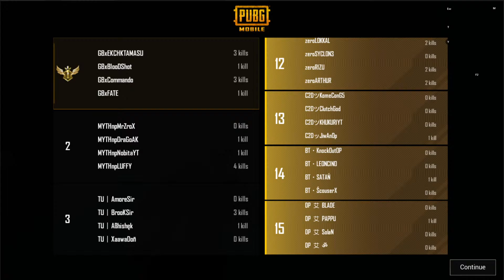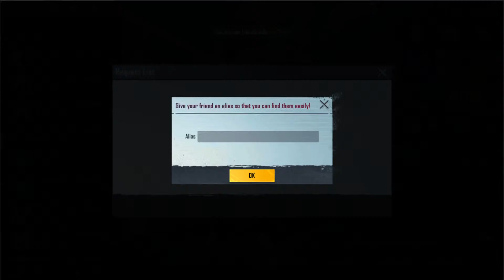150k PUBG TOURNAMENT BY MR IDO GAMING |GROUP B Day 2 l SEMI FinaL l BY WiperOp I 70 Subs For 4k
About Caster -
Aaditya
Age - chori dinchhau ra brooo Age taha payera k garchhau
Device : PC